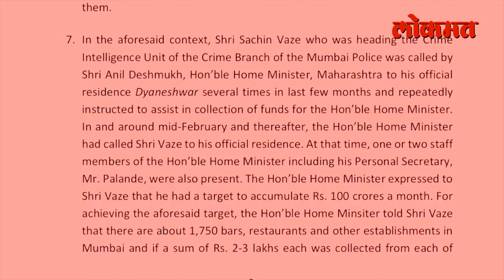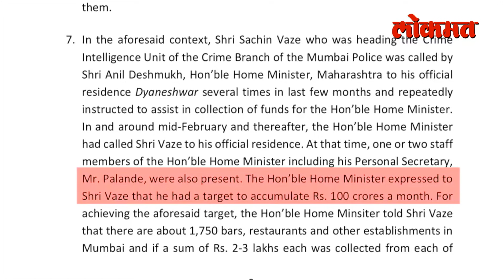CBI ने देशमुखांवर FIR का दाखल केला ? Why CBI files FIR against Anil Deshmukh | Maharashtra News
माजी गृहमंत्री अनिल देशमुख यांच्याविरोधात सीबीआयनं एफआरआर दाखल केला आहे. मुंबईचे माजी पोलीस आयुक्त परमबीर सिंग यांनी देशमुख यांच्याविरोधात भ्रष्टाचाराचे गंभीर आरोप केले होते. त्या प्रकरणात सीबीआयनं देशमुख यांच्याविरोधात एफआयआर दाखल केला आहे. याशिवाय देशमुख यांच्या घरासह त्यांच्या १० मालमत्तांवर सीबीआयनं छापे टाकले आहेत.